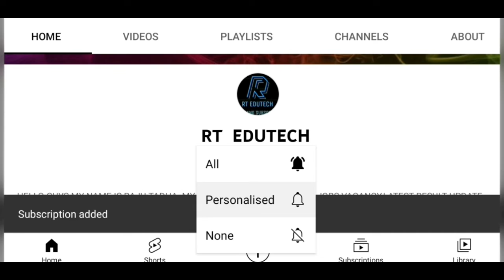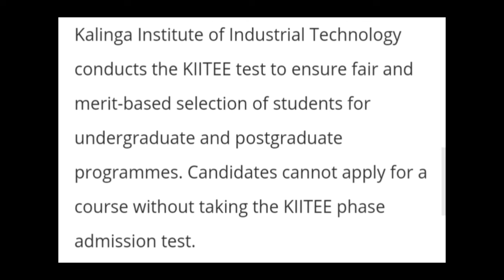KIITEE 2022 EXAM DATE FOR PHASE 3 ANNOUNCED, SLOT BOOKING START,EXAM,ADMIT CARD,RESULT DATE RELEASED